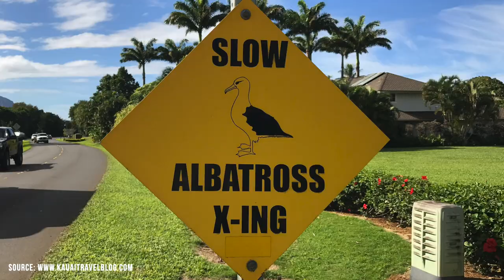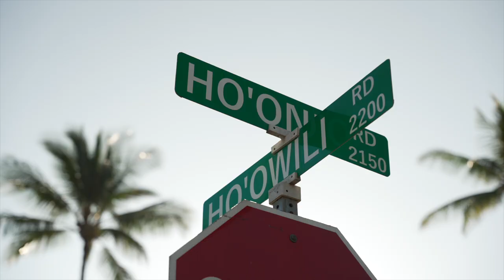You Don't Know About Kauai...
You already know we keep it as real as can be on this channel.

There are some parts of Kauai you've most likely heard of - like Princeville, Hanalei, Lihue, Kapa'a and Poipu, to name a few. Yes, we visit these well-known spots in this video.

Schedule your free virtual consultation

But there are other places to live and play that fly under the radar. On purpose? By design? With intention?

The fact is, we want to educate you and inform you as much as possible, but there are limits to what we can share and what feels right.

Some parts of Hawaii stay unknown, out of the spotlight, and protected.

And that's what makes it special.

In this video Derek visits family on Kauai, meets with a business partner who helped us rebuild our website (if it's not launched yet it will be within a few days, so come back and check it out!).

Shot out to Norman from 🚀 Liftoff Agent 🚀

Buy. Sell. Invest. We service Oahu, Maui, Kauai and Hawaii island.

SERVICING:
- Oahu Island
- Maui Island
- Hawaii Island
- Kauai Island

Derek Okahashi
RS-82017